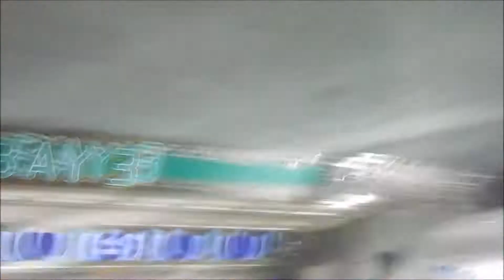mickeys not so scary halloween party!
I got to take my family to the halloween party and it was so much fun!!